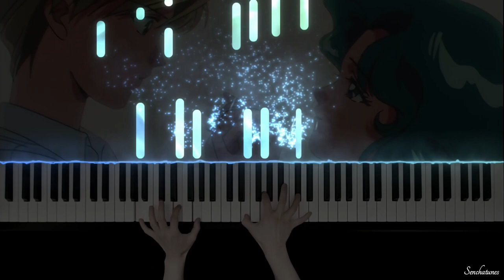Haruka and Michiru Touching Hands Scene | Mercury No Toujou [Piano Sheet Music] - Sailor Moon S OST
New channel! 😃
🌟 Don't forget to press the 🔔 to get notified for new videos!

This is my transcription of the beautiful track that was played in episode 110. The original title is 'Mercury no Toujou' for the anime, or Sarabande as Handel's classical piece.

I have listened to three versions of this track for this transcription, as it was difficult listening to the original in the episode while the characters were talking over the music, and other versions didn't sound quite like the original as well.

If you like my work and would like to support me, you can buy me a cup of tea!

Follow me for updates, polls and quizzes!

(Due to copyright reasons, all sheet music of Senchatunes' arrangements on this website are distributed for a fee. Thank you for your understanding. 🙏)

🎹 Piano Transcription by Senchatunes
🎼 Original Titles: Mercury no Toujou / Sarabande / Ancient Northern Country (C Music)
🎼 Composer of Original Song: Georg Friedrich Händel
🎼 Arrangement: Unknown
🎼 Anime: Sailor Moon S